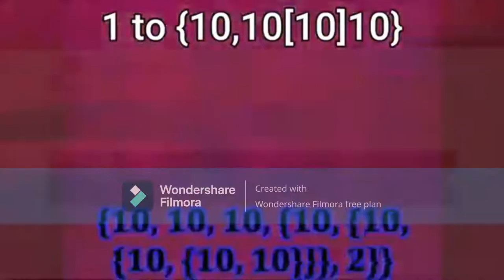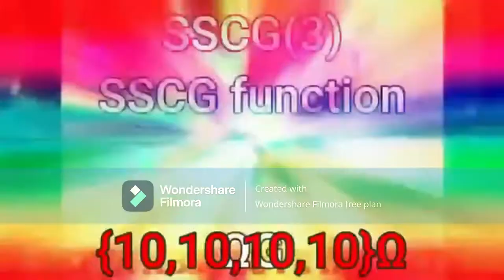SuperWindows78 intro at 8x speed more than Absolutely Eternal times - but it's 64x speed !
2 Minutes 30 Seconds - 150 seconds!